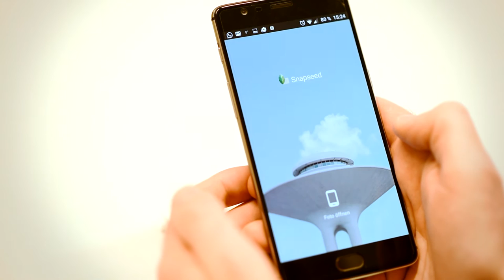FotoMOOC (16/59) - Smartphone